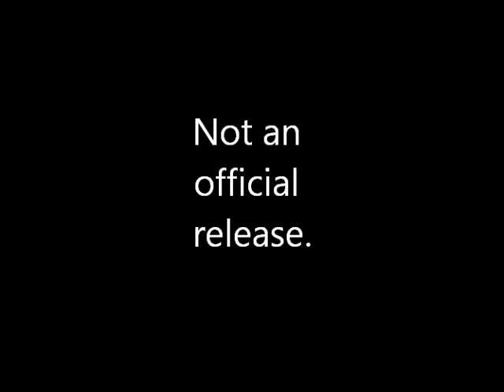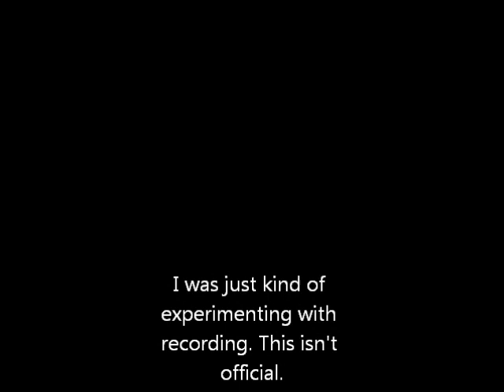Malformed (ROCHESTER) intro song recording in Cubase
Hey guys! This is the intro we play at our shows. This isn't an official release as the vid details. I just made it to experiment with Cubase, and Line 6 Pod Farm. I also used EZDrummer's Drumkit from Hell for the drums. Thanks for listening motherfuckers and stay metal!